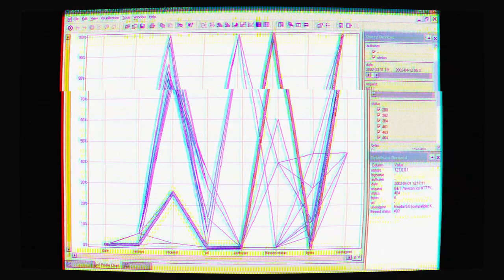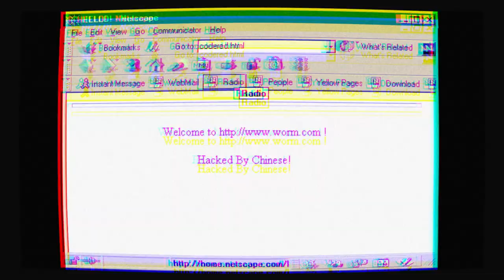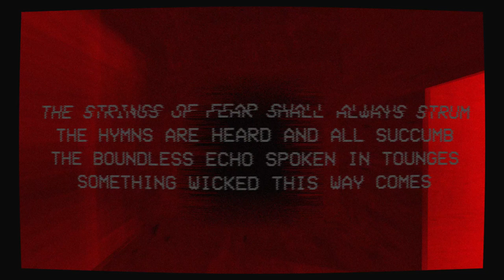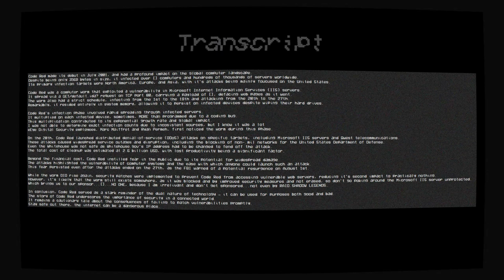Code red worm project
A presentation I made in college